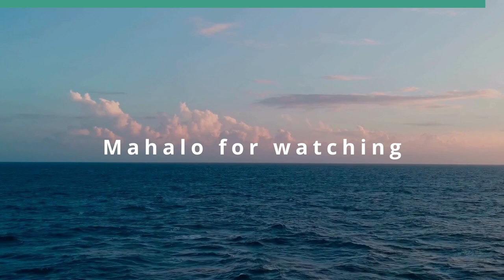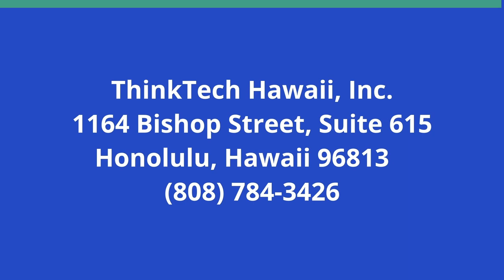Sustainability in Architectural Projects (Finding Your Piece of the Rock)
Helping Communities to Grow.  The host for this show is Abe Lee.  The guest is Phil Camp.

Phil Camp explains his role in large projects & their impact on the housing market.  Phil discusses how larger projects provides economy of scale that small projects cannot and how there is a benefit to density, land use, and infrastructure. Larger projects allows local families to stay in Hawai'i, help communities to grow – brings business to communities.

Phil discusses steps Involved with large projects, the entitlement process and does feasibility studies, visioning, etc.  Phil discusses the permit process and how to work with jurisdictional authorities and explains the his role in the build out of the building and project and how he assists with all phases of project including bidding & construction administration.

Underwriters:
Michael Sklarz
The Cooke Foundation
Hawaii Energy
Hawaii Energy Policy Forum
Hawaiian Electric
Galen Ho of Immersive Worlds
Kamehameha Schools